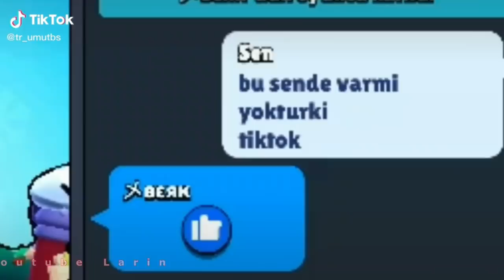Ders Arası izlemelik Brawl Stars Tik Tok Videoları #294